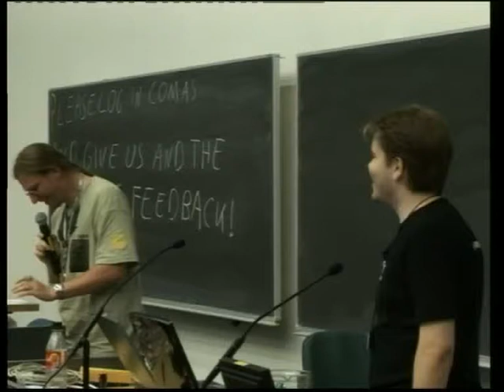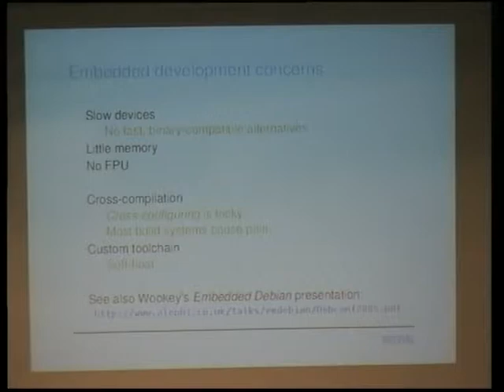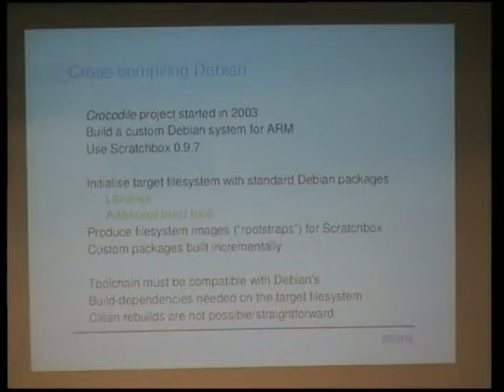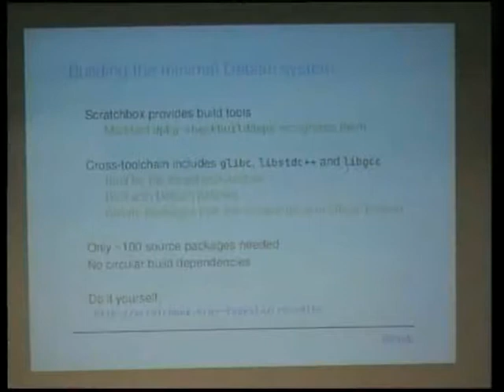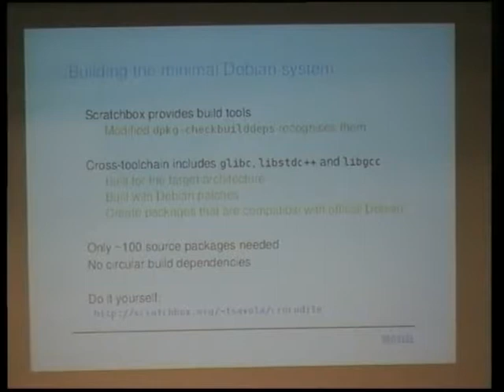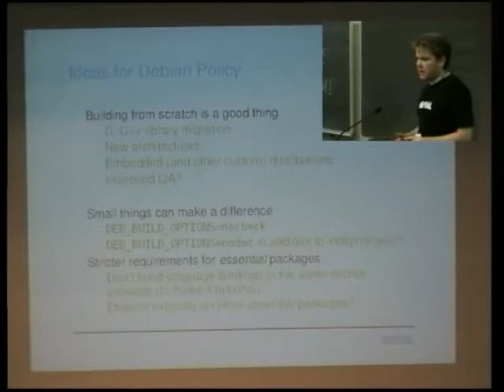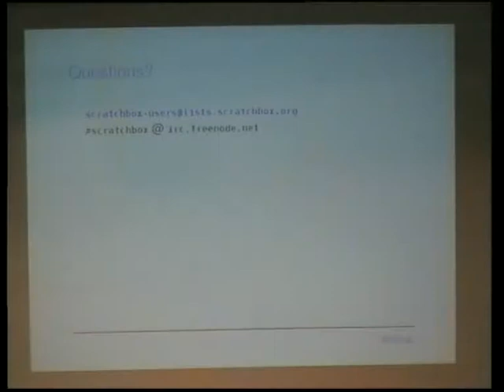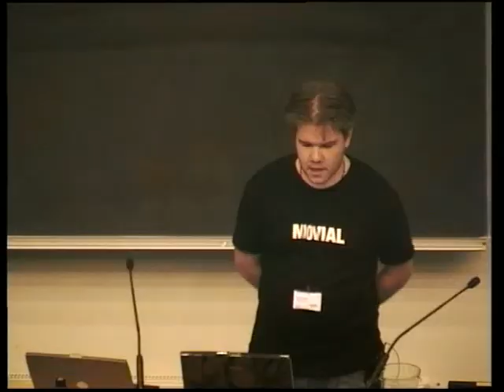Cross-Compiling Debian from Scratch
by Timo Savola

Room: T1 (300)
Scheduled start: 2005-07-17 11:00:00